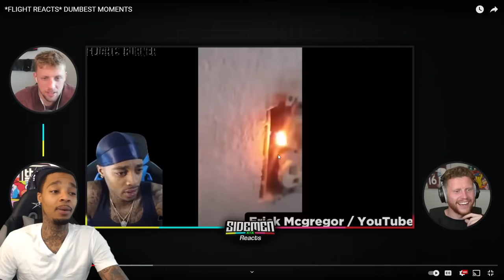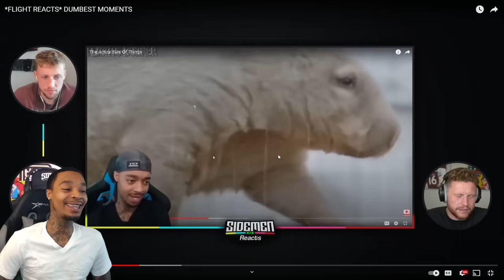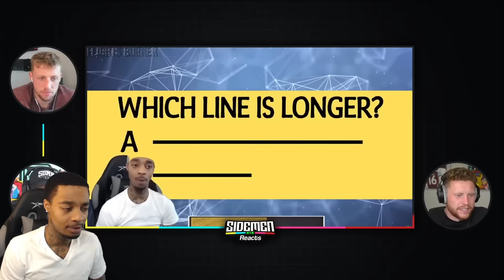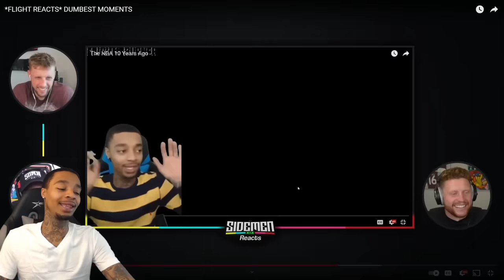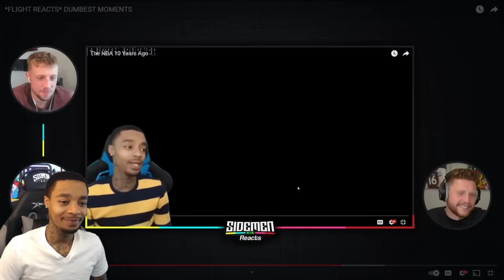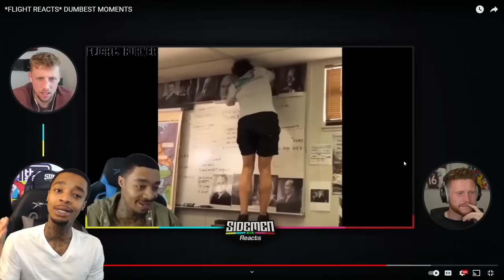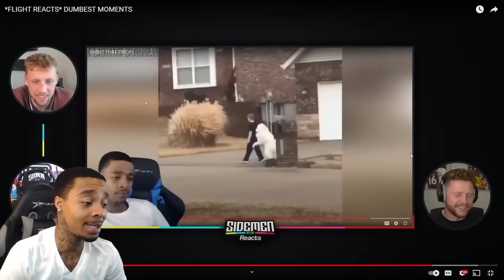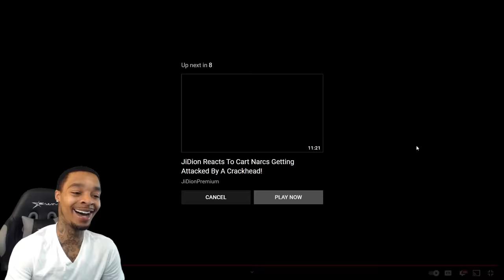The Sidemen React To FlightReacts Reaction!